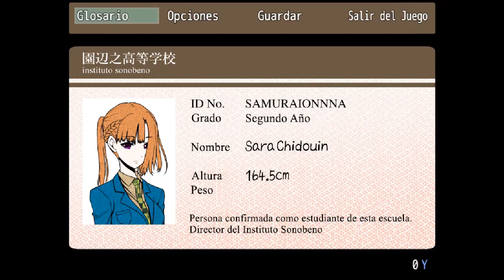Kimi ga Shine (#10) - Mentirosouu